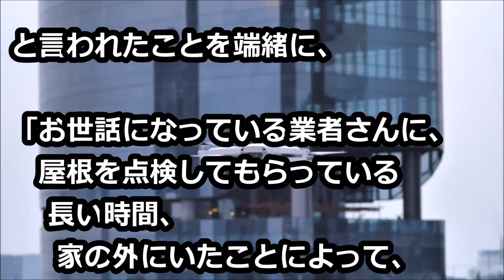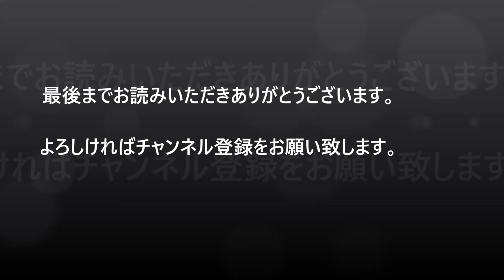堀ちえみ 「極秘情報」入手で突然転居！ 家を出た後詳しい説明する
今年２月に不審な業者に「屋根の瓦が浮いてるよ！」と言われたことを端緒に・・・